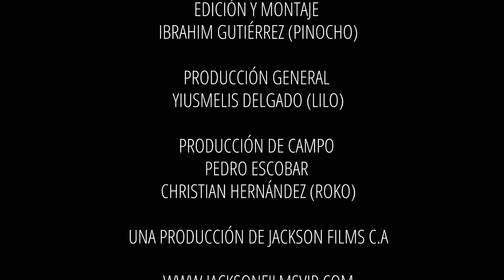Azotes de Barrio Cap 179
Ya en su penultimo capitulo de la Temporada 13 de ¨AZOTES DE BARRIO¨ para mas información sobre nuestros talleres Prácticos escribir a las cuentas en Instagram @Jacksonazotes o @Liloazotes.
Jacksonfilmsvip.com
Para disfrutar de nuestro contendido Completo